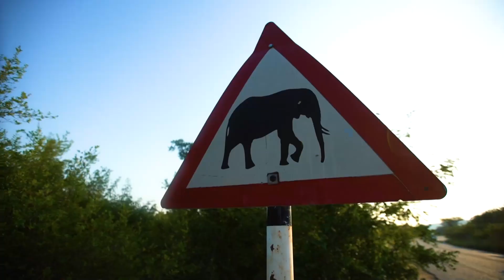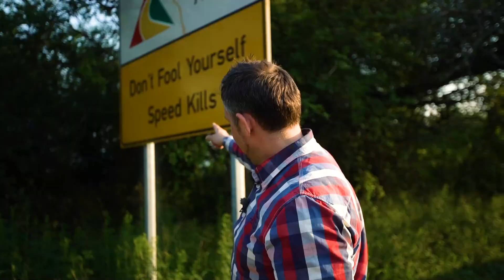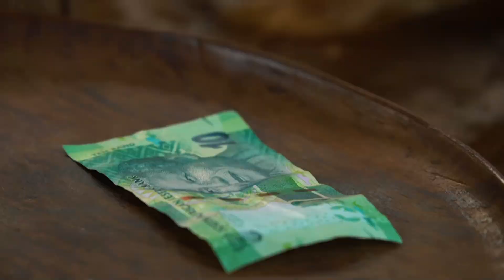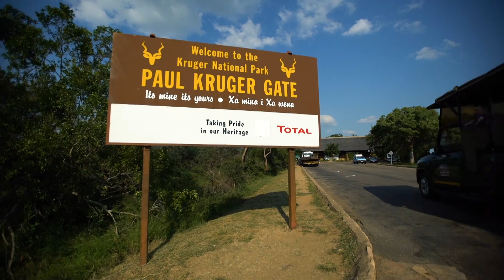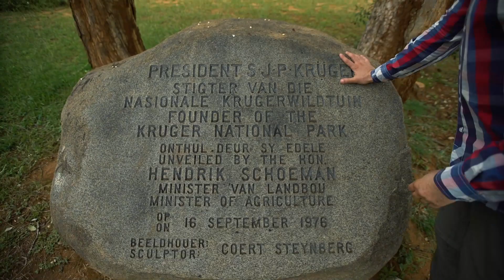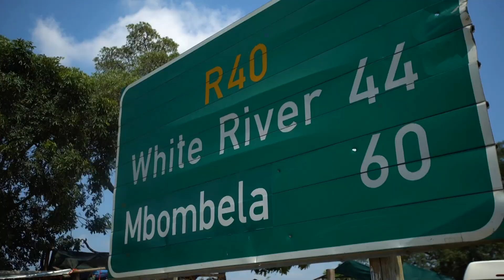In Search Of A National Symbol Of South Africa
South Africans celebrate their diversity through their country's national symbols. As a result, South African national symbols promote national unity among citizens. We will attempt to define our own living symbol of South Africa.